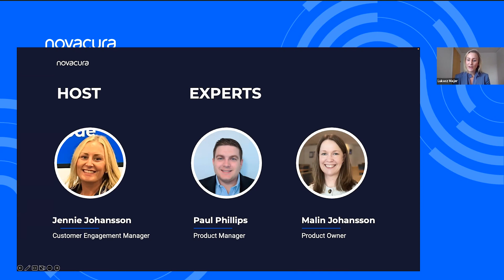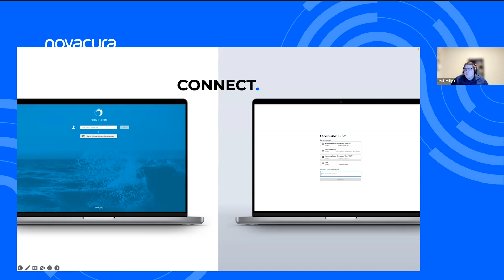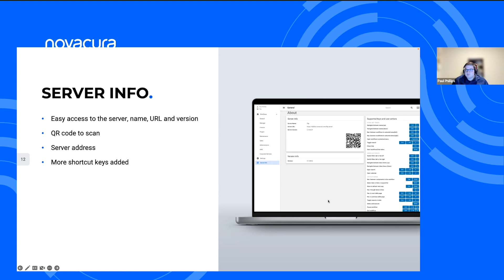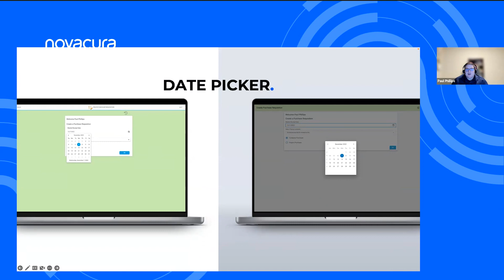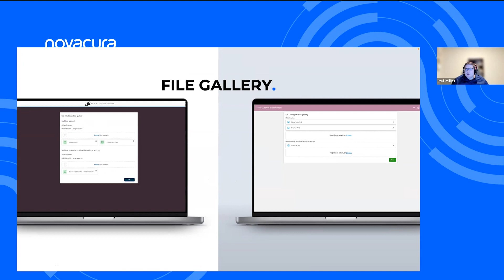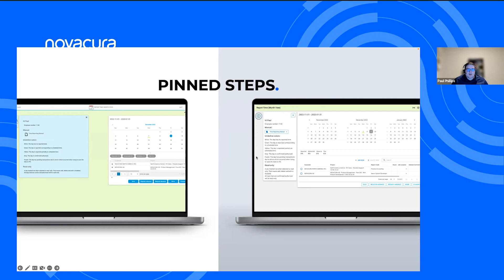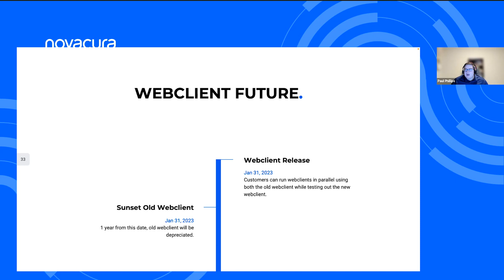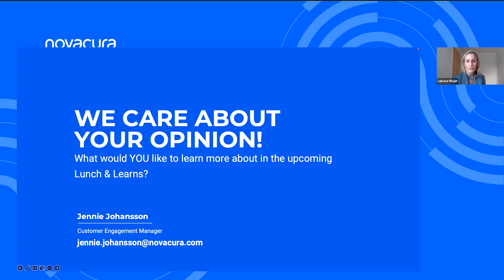Lunch & Learn - The new Novacura Web Client starts today!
The presentation will was hosted by our experts Paul Phillips and Malin Johansson. Lunch & Learn session, we presented our new Novacura Web Client. Our agenda was oriented as it follows:
 * General presentation of the new client
* New features
* Technical differences vs the current Web Client
* When it will be available